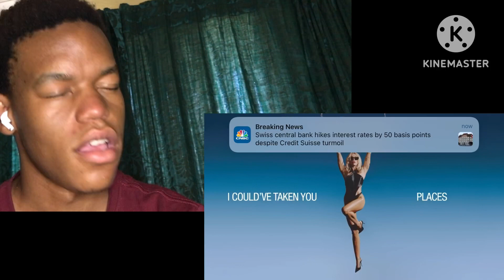Best/Favourite tracks from Endless Summer Vaction (REACTION)🔥🔥🙌🏼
Be sure to check my most viewed videos rigt after this one…all I know Is you wont be disappointed ✅

Timecodes

0:00 Intro
2:50 River (Official Music Video)
6:42 Jaded
11:20 Muddy Feet feat. Sia
15:12 Island
21:05 Violent Chemistry
27:00